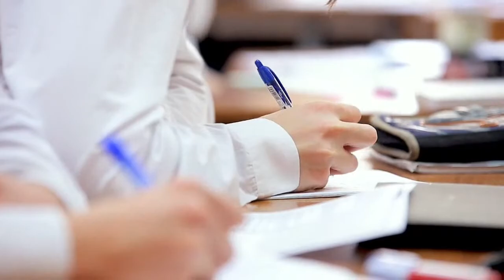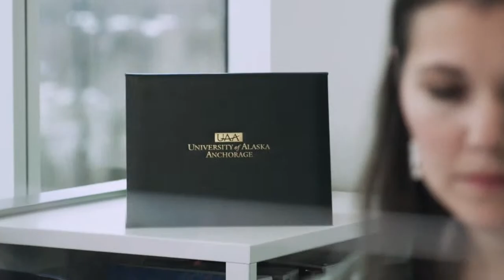HKY: UAF at UAA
The Nanooks take on the Seawolves in Alaska's oldest hockey rivalry at the Seawolf Sports Complex.